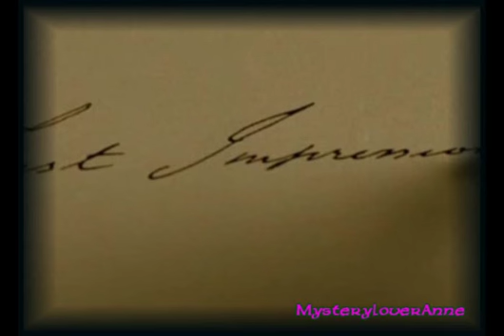Too Late - Becoming Jane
A special request video by Btvsrocks20:  Jane, angered by Tom's refusal to disobey his uncle over their romance, turn her heartbreak towards writing as a way to drown her memories.

Runner-up "Best Jane Austen's Life" in the Jane Austen Video contest May 2008.

Winner in the Song Challenge at Diamond Galaxy Awards, June 2008.

Your kind comments and good ratings are my only renumeration.

Purely a fan-made video made under the fair-use doctrine. All works remain the property of their authors